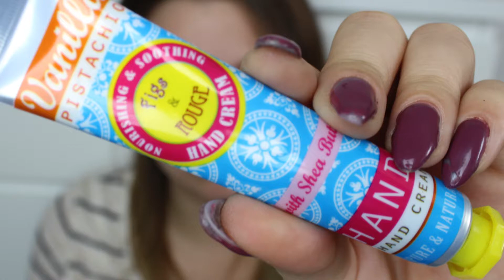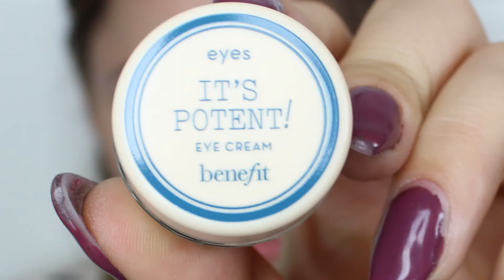Unboxing | Glossybox #11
Ich trage im Video:

Gesicht:
- Ebelin Makeup Ei
- Catrice Photo Finish 18h Liquid Foundation - 020 Rosy Beige
- Catrice prime and fine mattifying powder waterproof - 010 transluscent

Augen:
- Maybelline Master Drama Khol Liner - Ultra Black
- Catrice Glamour Doll Volume Mascara Waterproof
- Catrice Smokey Eyes Set 050
- Beheizbare Wimpernzange

Augenbrauen:
- Essence How To Make Your Brows Wow Palette
- Catrice Eyebrow filler

Nägel:
- KIKO 317

Tshirt: Review